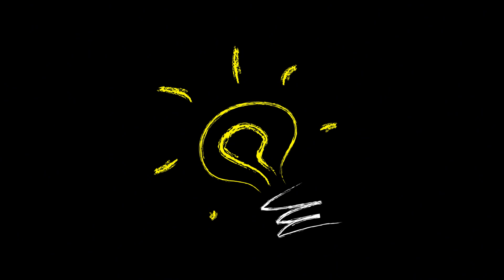Le méchant roi, par Melya M.B.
Un conte entièrement écrit et mis en image par Melya.